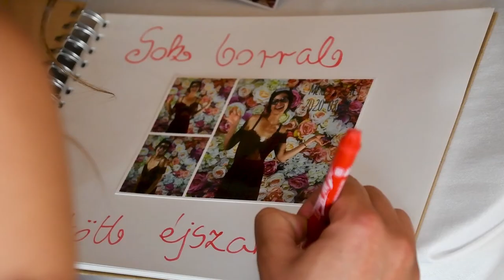Merci és Laci wedding highlights | 2020. 08. 28.